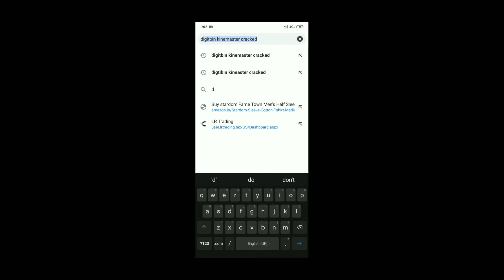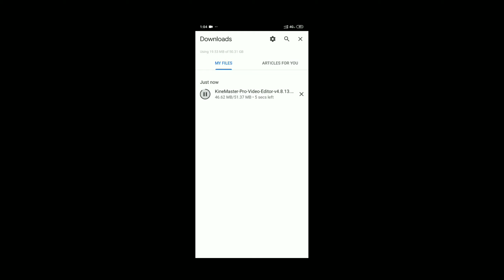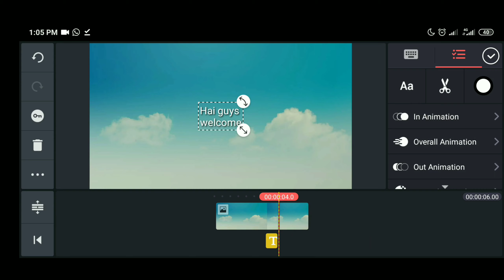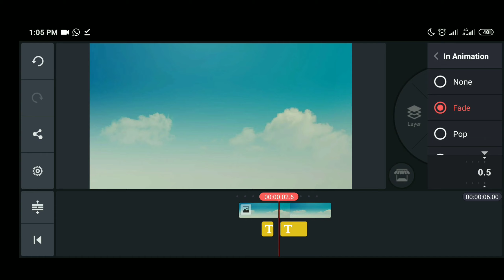|How to download kinemaster without watermark | Best videos Editing in 2020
Hai guys

Today video about you can download watermark free Kinemaster for your video Editing and for your YouTube channel  make much better